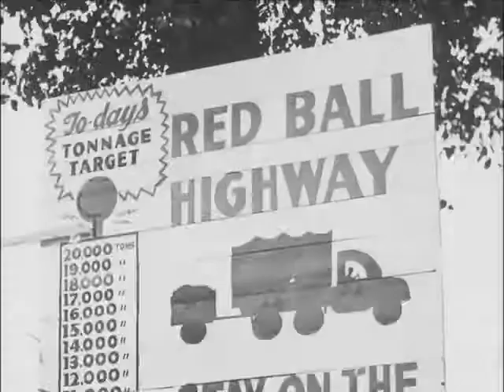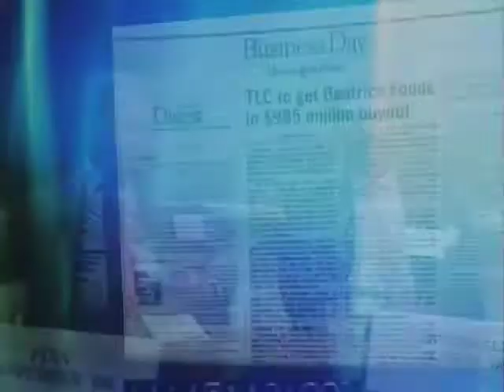Illyaas Recordings Audio Post Reel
This is a reel of my audio post production and music composition work for television and films.  I worked on a few T.V. shows for TV-One when they first came on the air like Gospel Challenge, American Legacy  and Cowboys of Color in which I wrote, recorded and produced the theme song for along with 5 music beds for the show.  I also worked on several straight to DVD movies which I composed music for and the group Illyaas wrote the lyrics for, some of those films are, "For Real", "Nothin' 2 Lose" and "Malibooty"